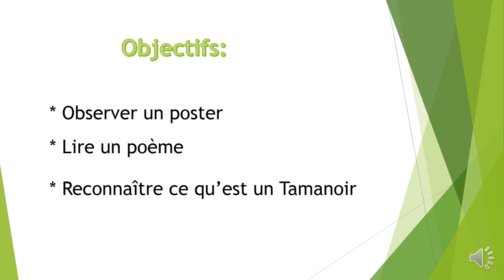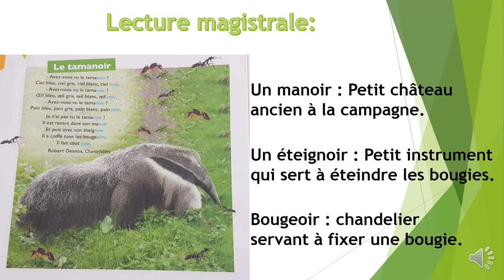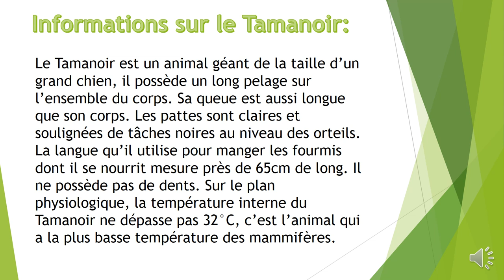CE2 Expression orale